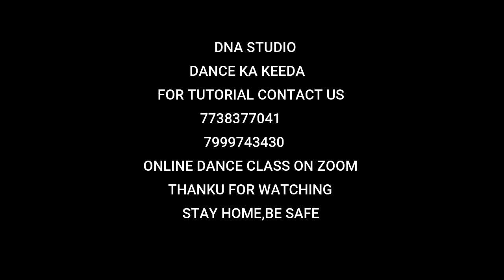Kurta pajama tutorial | tony kakkar | Varun choreography DNA Studio |dance cover 2020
kurta pajama kala kala tutorial

Easy and basic step for begginers on kurta pajama song from Tony kakkar.

entertainment entertainment entertainment only for uj

cheorgrahy by- varun chauhan
artist -VaruNeha
song-Kurtapajama
singer-tonykakkar
music n lyrics-Tonykakkar
label:desi music